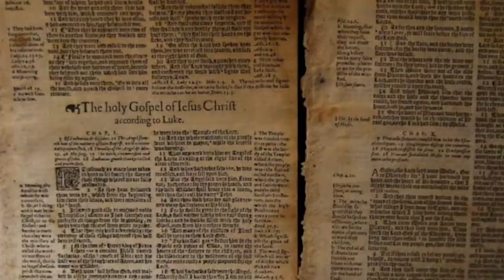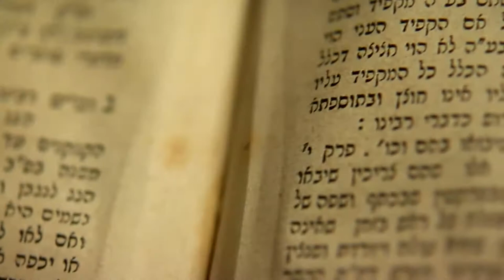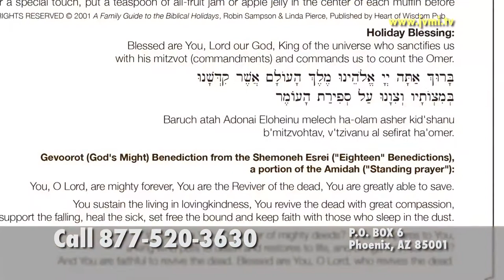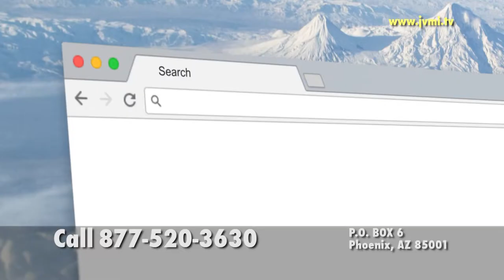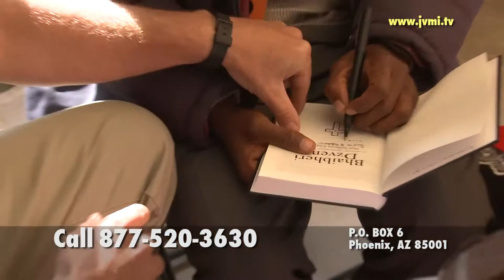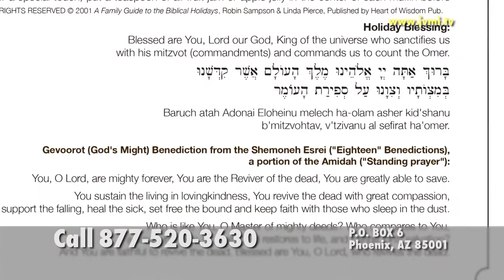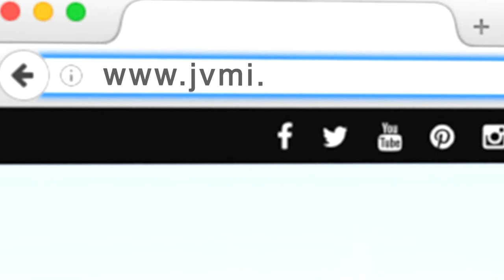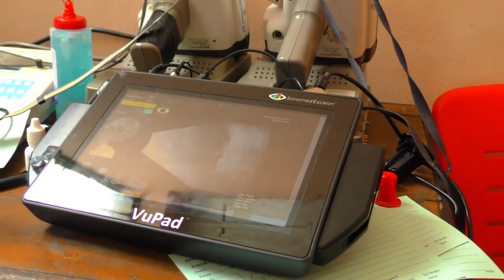Mark Biltz God's Day Timer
God makes Himself known to those who search for Him with all their hearts, and understanding God’s “appointment book” is critical to comprehending when He will intersect with human history. Pastor Mark Biltz joins Jonathan Bernis to discuss the “divine appointments,” or seven feasts of the